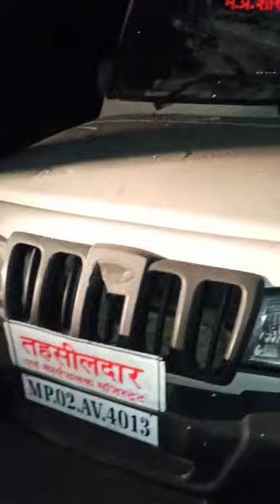पत्थरों से हमले में लहूलुहान हुआ तहसीलदार का वाहन